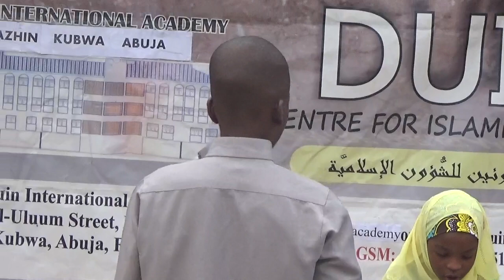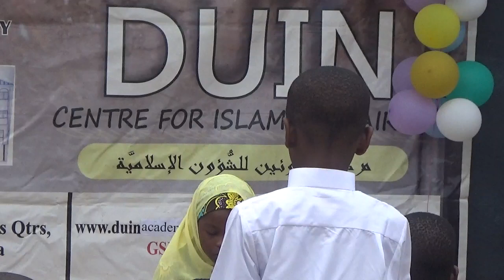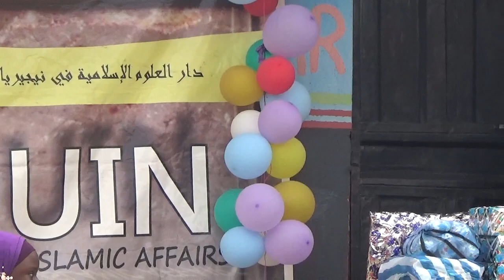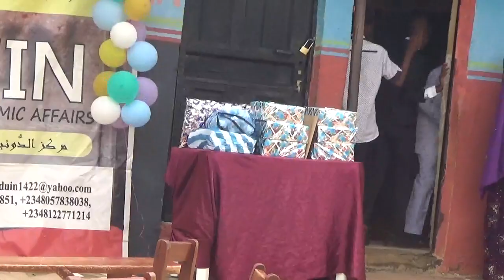Video Clip 2B of the Duin 19th Annual End of Academic Year Walimah on Sunday 12-01-1445H=28-07-2023C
Video of Duin International Academy’s 19th Annual End-of-Academic Year Walimah, held on Sunday 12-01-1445H=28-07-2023C, @ the transient compound in Byazhin-Kubwa, FCT Abuja, Fedral Republic of Nigeria.